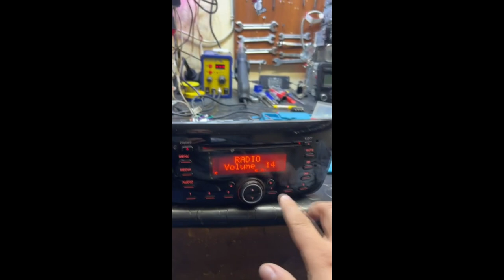FİAT PUNTO DOBLO CODE ERROR HATASINI DÜZELTİYORUZ.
Arkadaşlar selamlar. videodaki gibi cihazınızda sorun varsa kargo ile gönderim yapın halledip gönderelim. teybinize yazılım atılması gerekiyor.. diğer türlü cihazı asla kullanamazsınız.. erensusam 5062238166